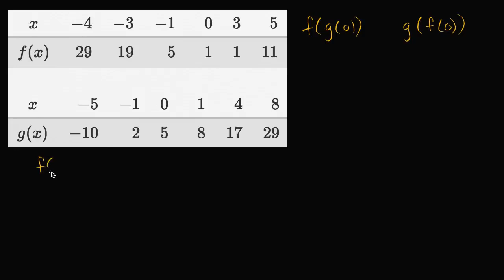Funções compostas - uso de tabelas - Khan Academy em português (10º ano)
Vídeo original: Evaluating composite functions: using tables